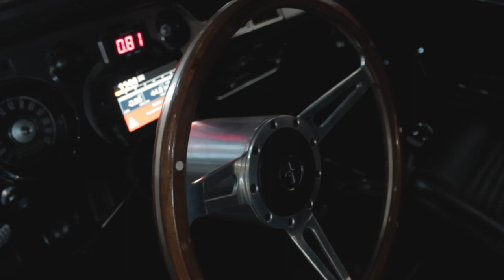Upgrade Ford Mustang 1968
100% Motor